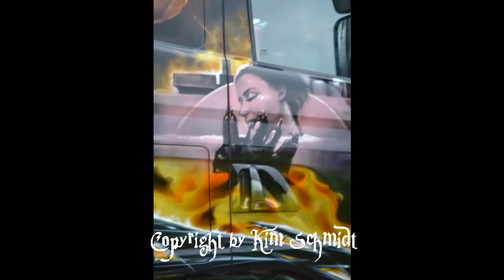Kuljetus Jalava Scania Freddie Krueger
A very nice Scania with painting from Freddie Krueger.